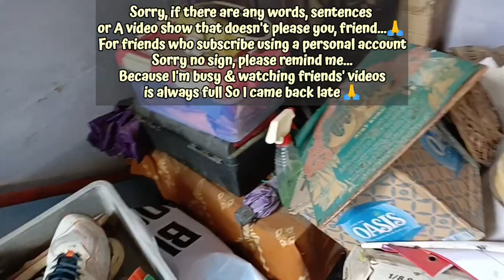"KUCING REBUTAN SANG PRIMADONA"